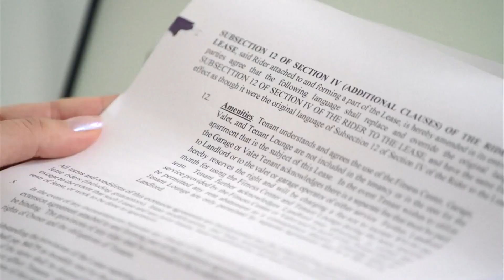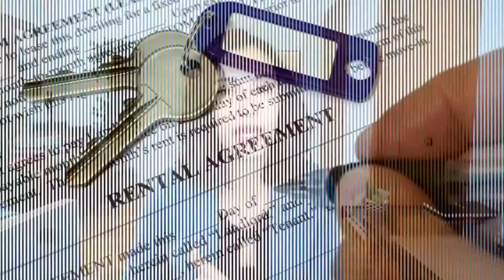Rents begin to drop in 2023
Rents nationwide have skyrocketed over the past year, but there are signs of potential relief on the horizon.